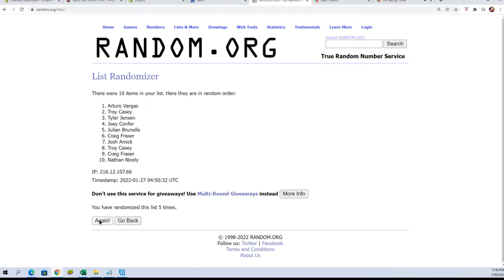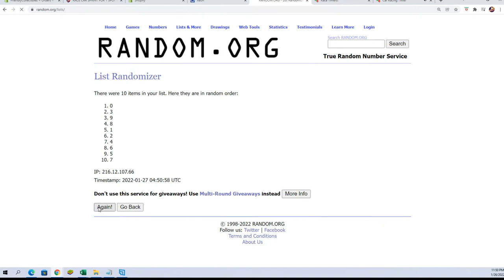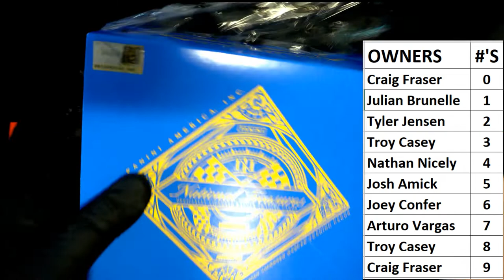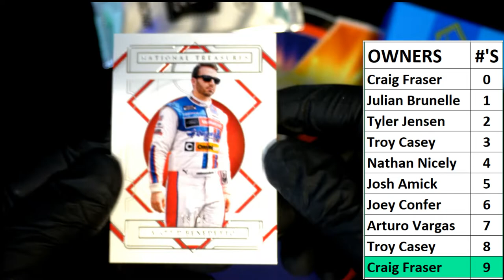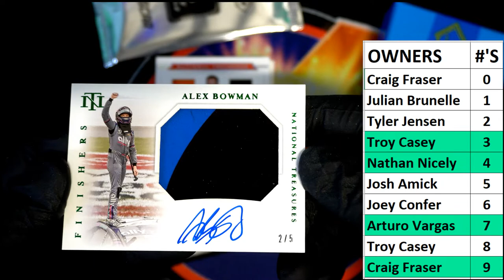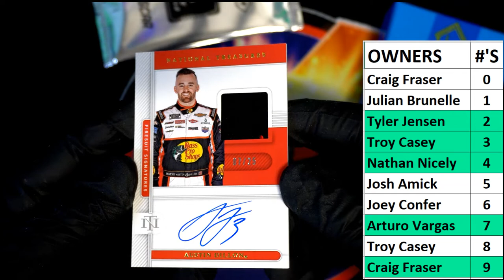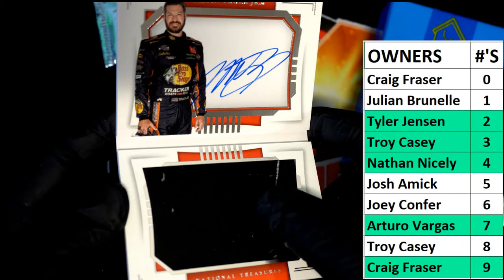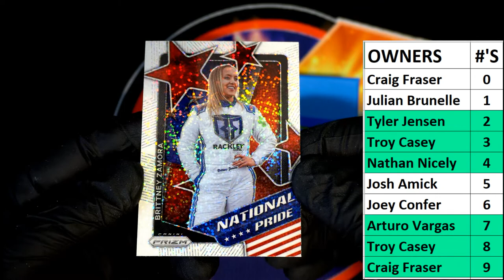2021 Panini National Treasures Racing ID 21NTRACING101